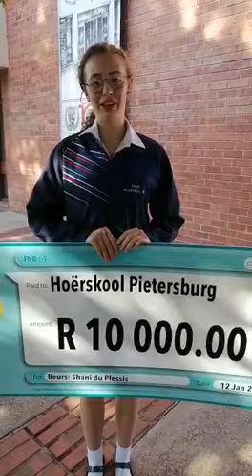Shani du Plessis is een van die wenners van Alpha Sand se skool kompetisie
Shani du Plessis van Hoërskool Pietersburg is vreeslik opgewonde oor die kontantbydrae tot haar skoolfonds.